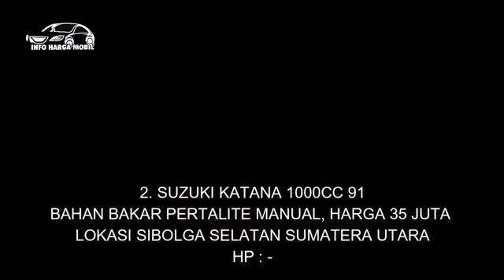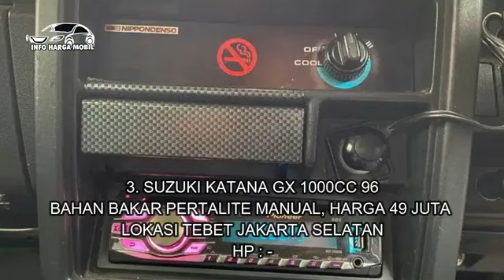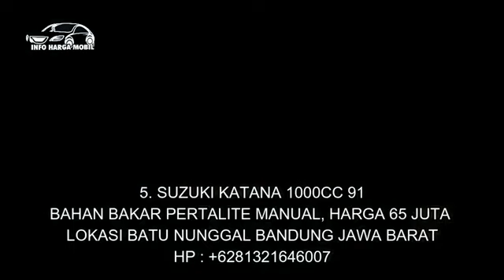Info Mobil Suzuki Katana Murah Banget Mulus Harga 35 Juta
1. SUZUKI KATANA 1000CC 86
HP :

2. SUZUKI KATANA 1000CC 91
HP : -

3. SUZUKI KATANA GX 1000CC 96
HP : -

4. SUZUKI KATANA 1000CC 93
HP :

5. SUZUKI KATANA 1000CC 91
HP :